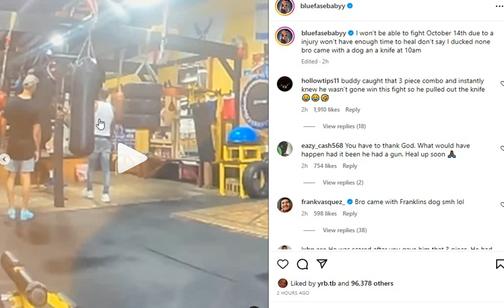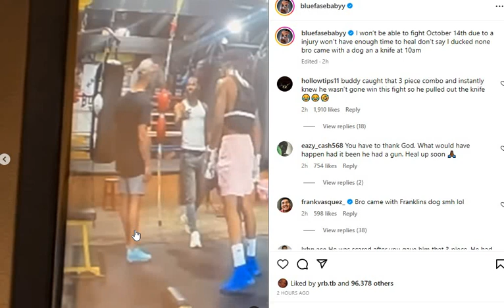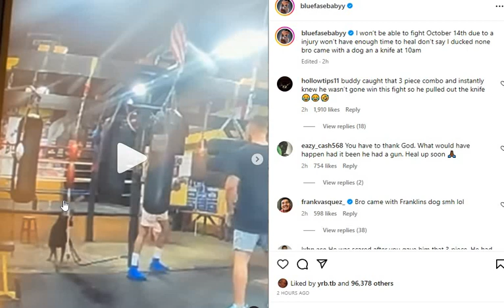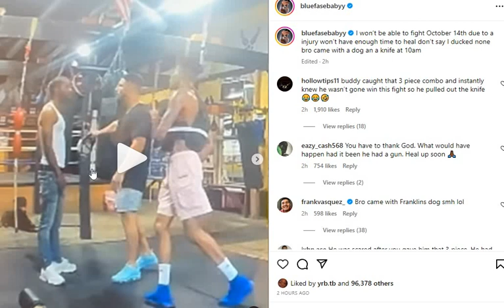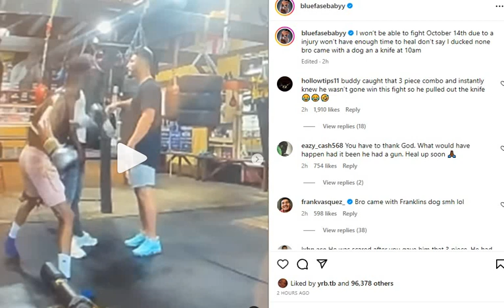Blueface Attacked! What I Saw!